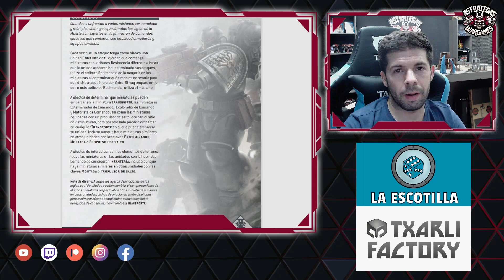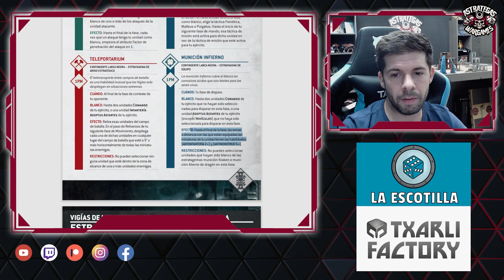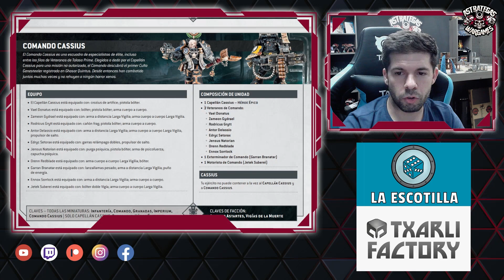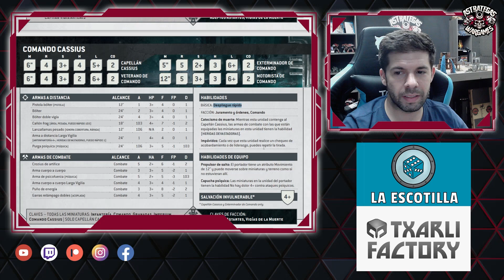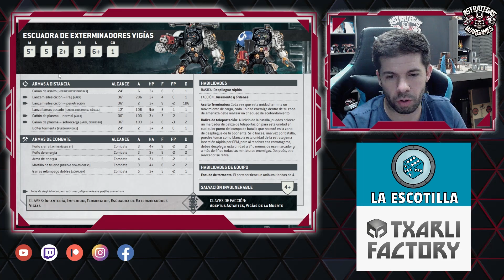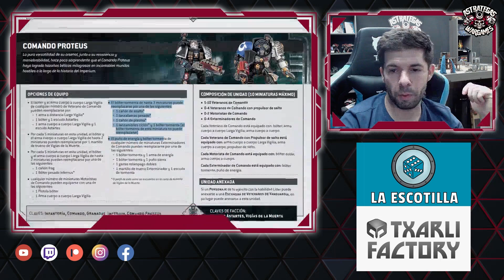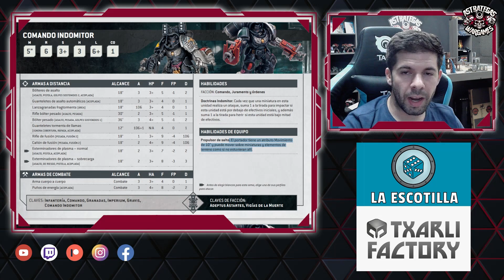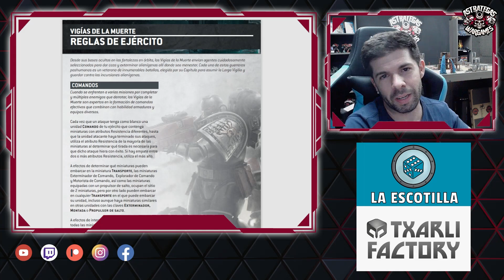🌟INDEX VIGÍAS DE LA MUERTE🌟 Warhammer 40000 décima edición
Toca hablar de los Vigías de la muerte, por el momento uno de los index mas flojos de los que hemos visto, además de destacar por ser el primer index en ser faqueado. Pero no todo son malas noticias, tenemos gran versatilidad con las armas y hacer mortales combinadas con estratagemas y los comandos les dan una gran personalidad a este ejército, sin duda el capitulo para los fan del coleccionismo. ¿Qué te han parecido las nuevas hojas de datos?

¿Qué os han parecido estos cambios? déjame tu opinión en los comentarios.

Tu tienda campechana de la huerta, donde podrás encontrar todo lo relacionado con Games Workshop, modelismo, otros juegos de miniaturas y juegos de mesa. Una tienda cercana y honesta siempre a vuestra disposición.

🌟MARCAS COLABORADORAS🌟

Los mejores tapetes de neopreno, miniaturas y escenografía imprimible las tienes en Txarli Factory.